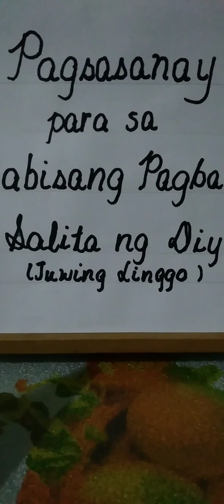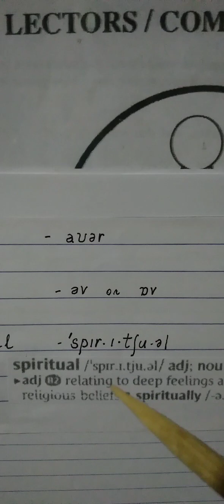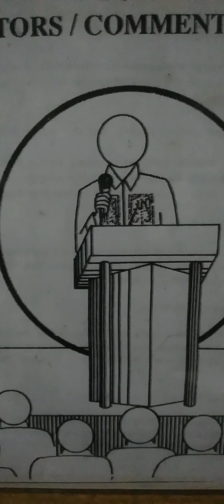Pagsasanay Para sa Mabisang Pagbabasa ng Salita ng Diyos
Mga gabay sa mabisang pagbasa ng Salita ng Diyos